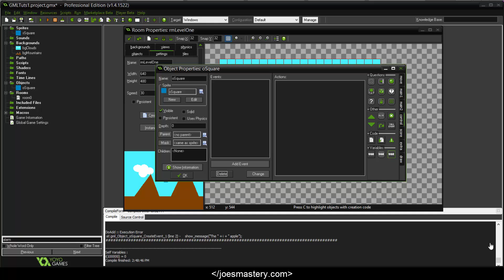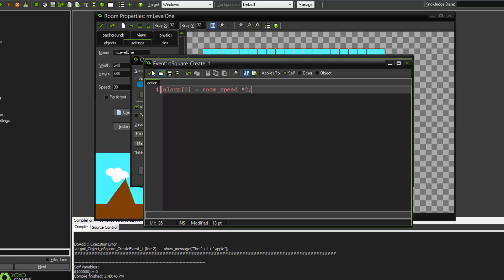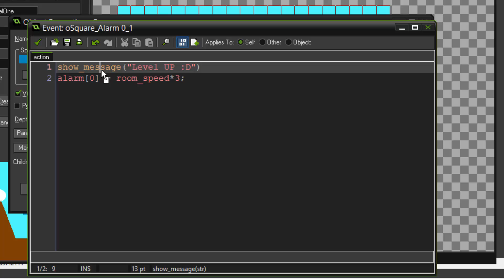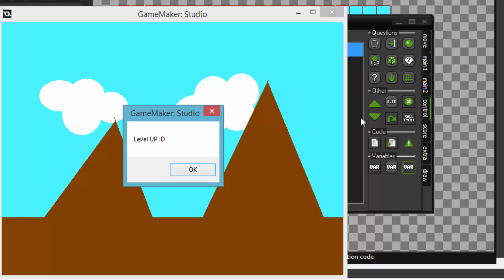Game Maker BASICS - 5: Alarms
What's this series about?

GameMaker is an easy-to-use programming environment that anyone, middle school-aged and older, can use to make their own video games. This tutorial series will cover the basics from player input, to creating a platformer.